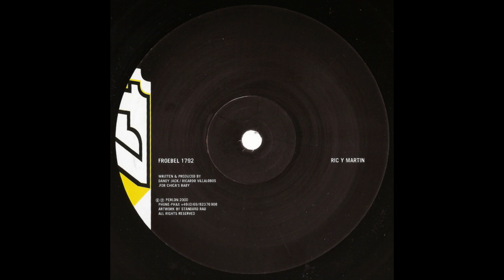Ric Y Martin - Froebel 1792 [PERL 17]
Ric Y Martin – Froebel 1792
Label: Perlon – PERL 17
Format: Vinyl, 12", 33 ⅓ RPM
Country: Germany
Released: Apr 28, 2000
Genre: Electronic
Style: Minimal, Tech House